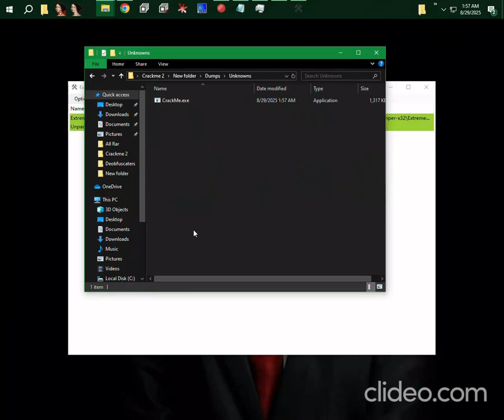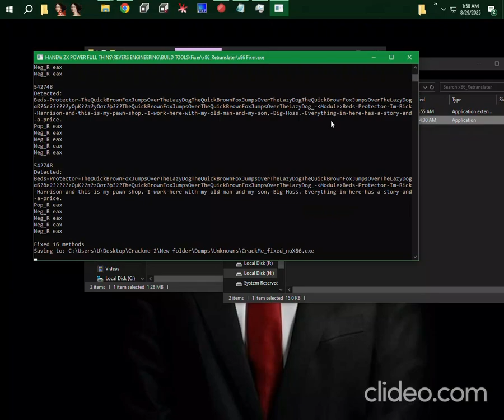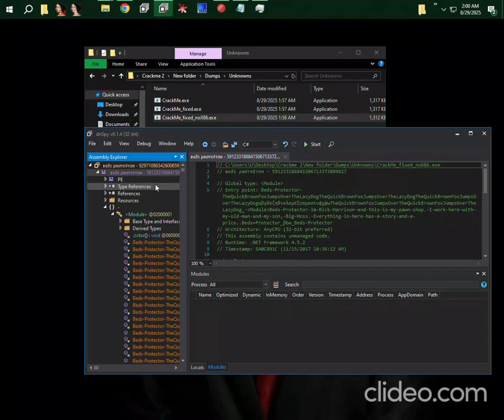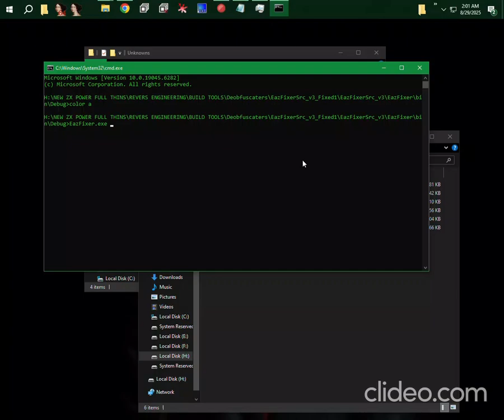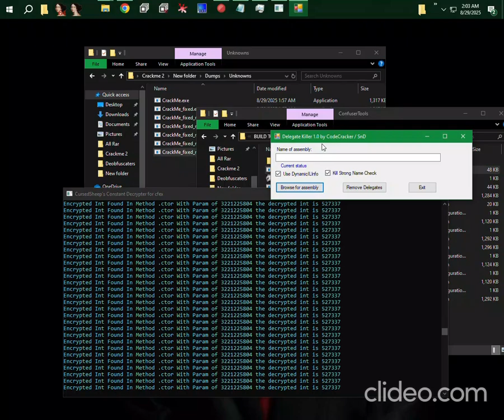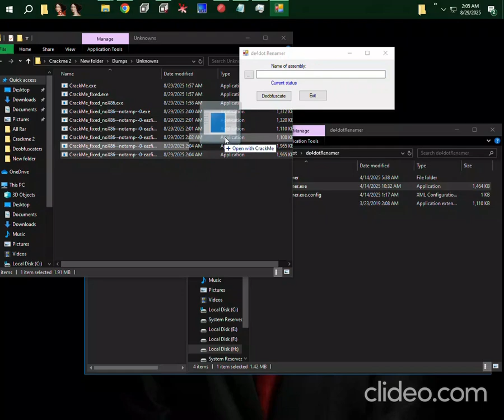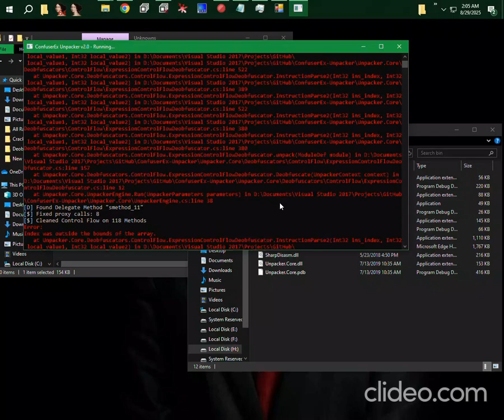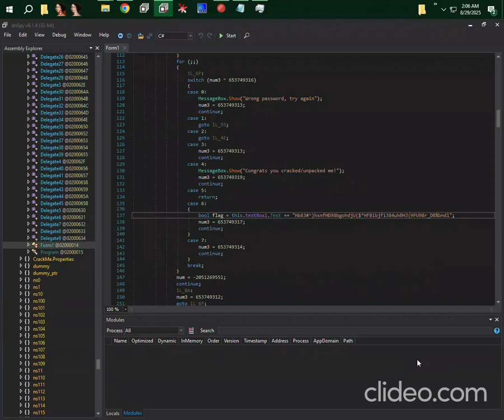Unpacking ConfuserEx beds protecter | Revers Engineering reverseengineering 2025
Unpacking Confuser All Version |
Enigma Hwid Bypass
Crypto Obfuscator Deobfuscate
Crypto Obfuscator For .Net v7 Deobfuscate
Crypto Obfuscator Unpack
DNGuard 3.9.9
DNGuard 3.9.8
DNGuard HVM
Agile Obfuscator
Agile .NET Obfuscator
Agile .NET
Unpack Agile
Deobfuscate Agile
CliSecure Unpack
Agile Latest Version
Confuser.Core 1.5.0
Confuser.Core 1.6.0
ConfuserEx Modded
Confuser(1.X)
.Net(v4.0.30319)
Confuser.Core
NinjaTrader8
NinjaScript
Net Reactor 6.9
Net Reactor 6.8
VMProtect 3.6.0
VMProtect 3.7.0
VMProtect 3.8.0
ILProtector Unpack
SmartAssembly
MinsoftWare
MaxPhoneFarmPro
MaxTwitterPro
Eazfuscator Unpack
Eazfuscator Obfuscator
Eazfuscator Crack
Eazfuscator

Bypassing VMProtect & Devirtualization | Crack Any version VMProtected - VMP CRACK TOOL

How to Unpack VMProtect Tutorial - no virtualization
It teaches you how to unpack a binary file that has been packaged using VMProtect, as it completely automates unpacking VMProtect. This binary file will also work with the virtualization portion of VMProtect present.

VMP Unpacking(Anti Debugging Bypass)
VMProtect 3.8.1 Latest Version Unpack
VMProtect .NET bypass CRC-check & Anti-Debug
This program allows you to bypass CRC checking and anti-debugging.
Unpacking VMProtect V3
How to reverse Dongle Protection software and unpack VMProtect 3.xx Using Xdbg